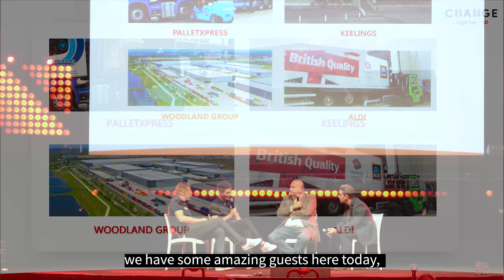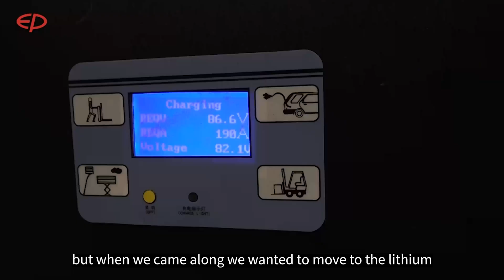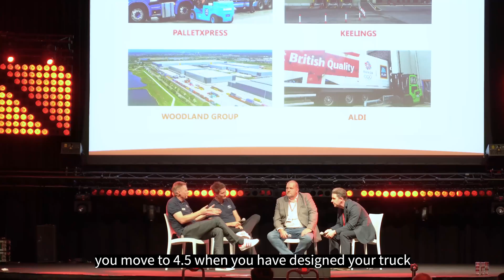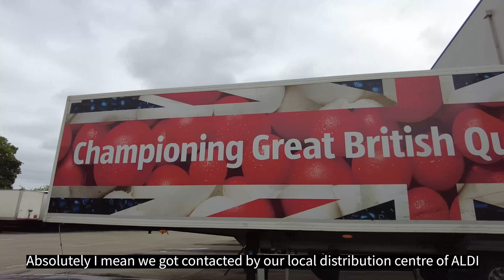Podium Discussion | EP Equipment in Heavy Duty Applications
EP Equipment in Heavy Duty Applications. When it comes to Lithium Ion powered equipment, EP is the place to go. At our podium discussion in November, two of our most experienced partners shared their experience using Lithium forklift trucks in applications with several thousand working our per year.

Jonathan Savage of Clearlift Material Handling Ltd & David Dadd of Armill Lift Trucks leadersinlithium are the perfect spokes men for case studies of EP Equipment in heavy duty applications. Covering companies such as

PalletXpress
Keelings
Woodland Group Ltd
Aldi UK

These dealers know how to utilise lithiumion forklifts from EP Equipment out in the field. With forklifts running in 24hr operations with over 6,000 hours, these cases dismiss the perception that lithium-ion can not succeed in such environments.

Watch the video below as Jonathan and David join Bennit Schmieder & Arjan van Zanten on stage to share their expertise.